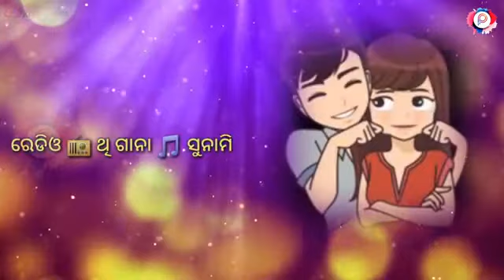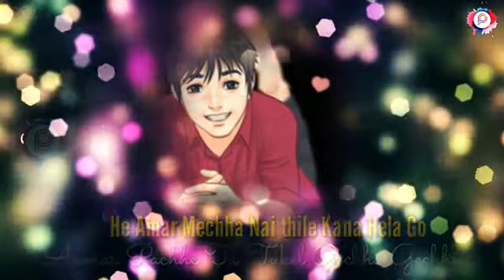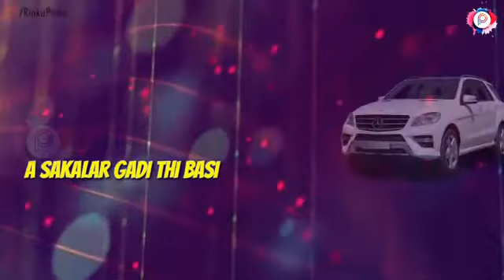Sambalpuri non stop song WhatsApp status